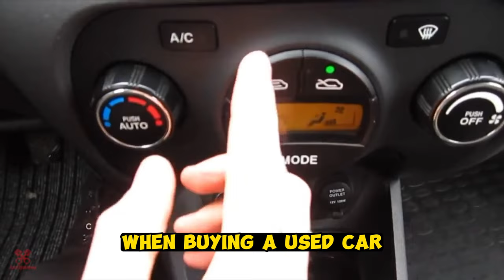You can buy them with high mileage. TOP 13 cars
The best reliable cars that you can safely buy with high mileage:

Honda Civic
Toyota Corolla
Kia Rio
Hyundai Accent
Acura TL
Honda Accord
Toyota Camry
Subaru Legacy
Ford Crown Victoria
Lincoln Town Car
Toyota Avalon
Chevrolet Impala
Chrysler 300